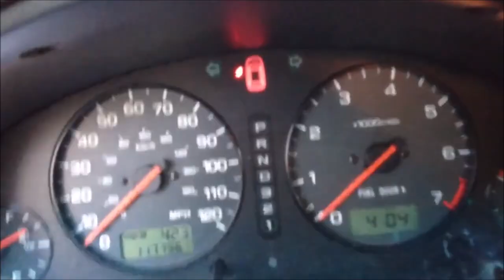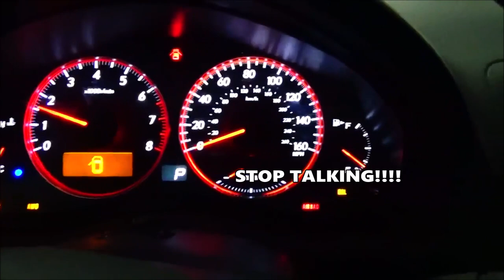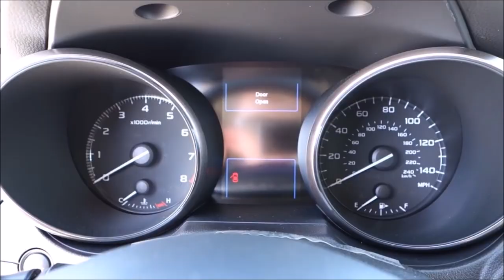Evolution of Subaru Outback Chimes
This has been remade for 4 times now and this is probably the final version of this until they make a new model or facelift in between.

If you requested this, it doesn't count as this was my first video on the channel before I took it down to replace it.